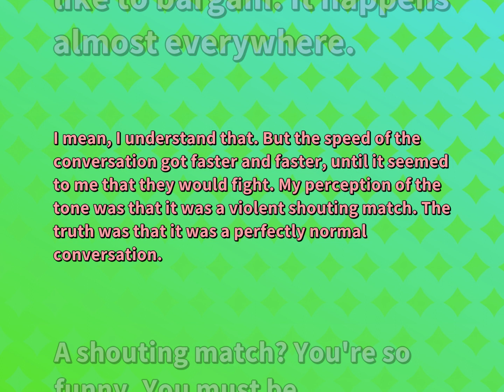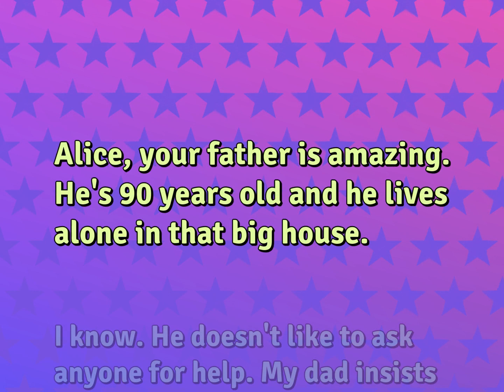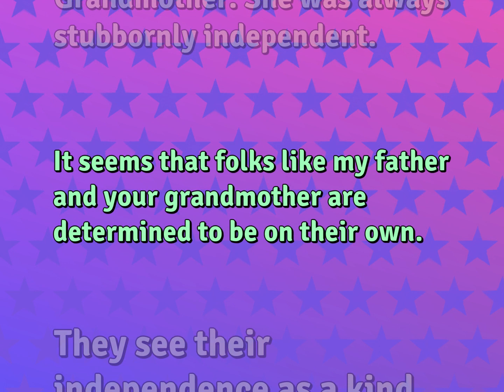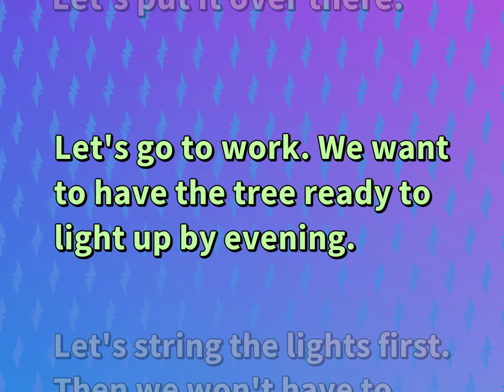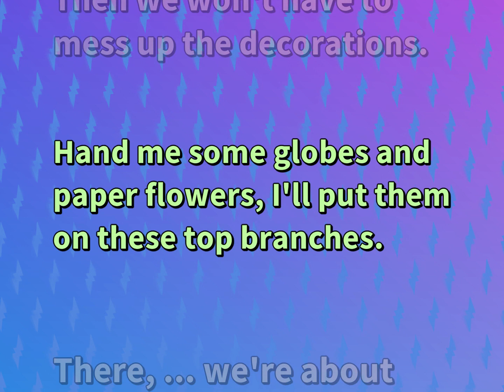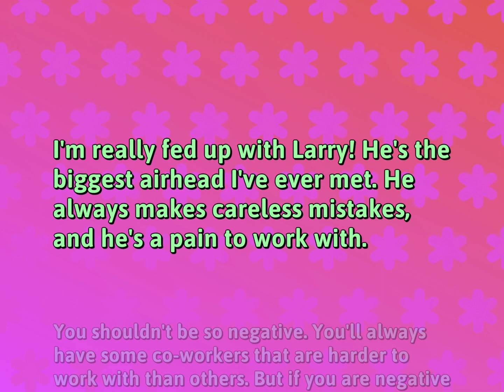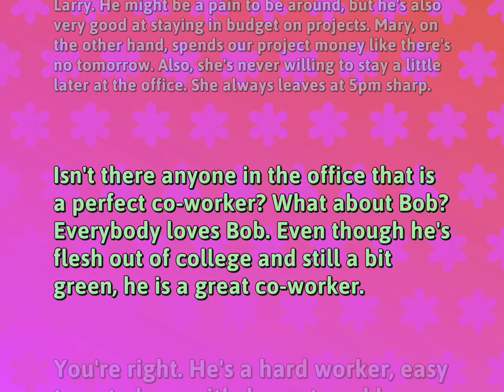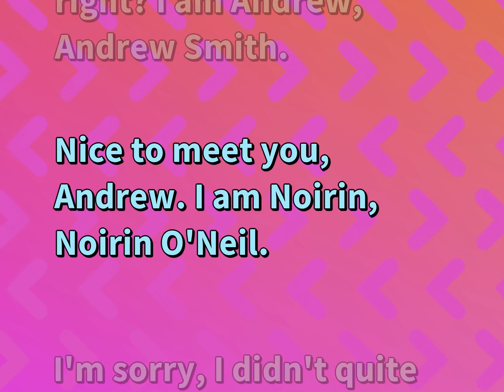9 Daily English Conversations | Relationship